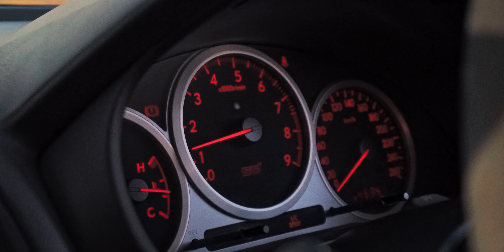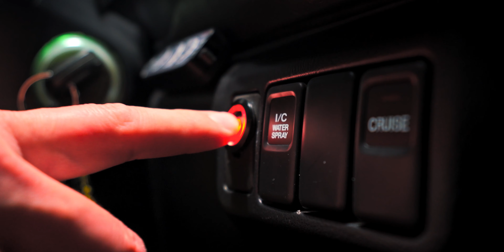WRX STI Bubble Tea Run | 4K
A short video in collaboration with GripShift Media of a 2004 GD STI with a built motor running 450whp/517nm resprayed in a Lexus pearl grey